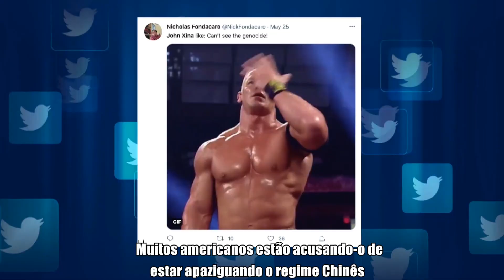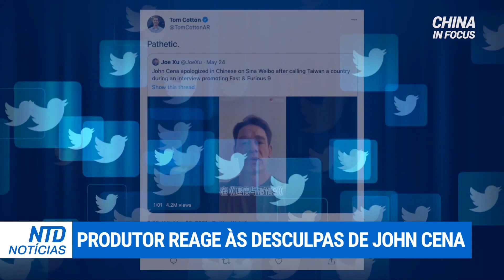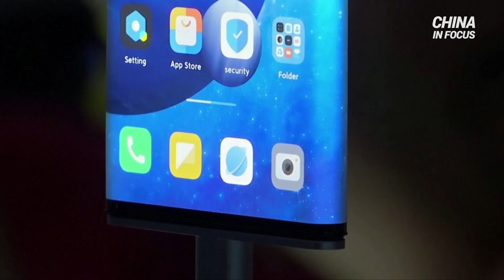China: 79 rios acima do nível de alerta de enchente; Pequim barra acordo de vacinas Taiwan-Alemanha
O Capitólio está debatendo a lei orçamentária Endless Frontier, mas uma emenda já foi aprovada: barrar fundos para pesquisas de ganho de função viral no laboratório de Wuhan na China.

A teoria do vazamento do laboratório volta às manchetes. O presidente americano Biden disse ter solicitado à comunidade de inteligência que procurem mais a fundo as origens da pandemia.

A época de cheias na China começou mais cedo esse ano. Quase 80 rios no sul da China já ultrapassaram níveis alarmantes e podem, em breve, começar a transbordar.

E o ator de hollywood John Cena está se desculpando com seus fãs chineses depois de se referir a Taiwan como um país. Muitos americanos estão acusando-o de estar apaziguando o regime Chinês para ter acesso ao mercado, mas um produtor de Hollywood diz que isso é parte de um problema sistêmico maior.

Pequim critica presença dos EUA no Mar do Sul da China; Austrália: pico de gastos em defesa